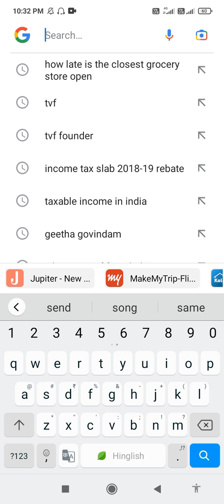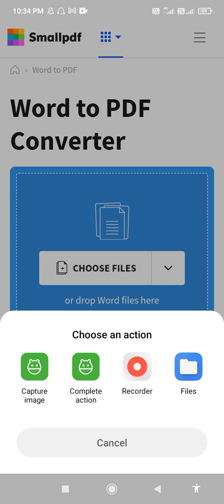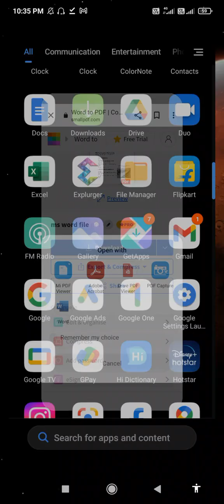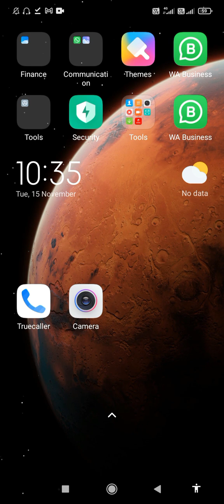How To Convert Word To PDF File In Mobile | Word To PDF In Phone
mobile se word file ko pdf me convert kaise kare kounsa tarika use kare kounsa function use kare tou janne ke liye es video ko shuru se lekar last tak jarur dekhe thank you..

00:00 Convert word to pdf
00:21 opne pdf file
00:34 Open word to pdf conveter tool
01:25 Upload word file
02:36 Downoad Convert File PDF